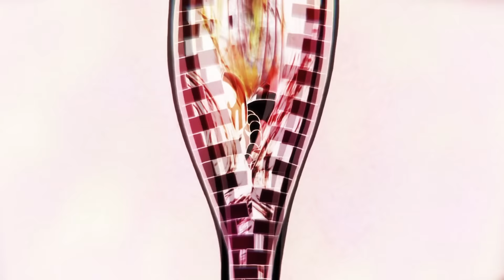Why Gold Experience Requiem is BROKEN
Revert all your problems back to zero for the small price of i̸̬̰̒̓͊͌͐̈́̋̓̄̎̉͑d̶͚̘́̉̃̅̌̈͒͋̾͂̕͘͘k̷͔̻͚̤̿́.̵̧͎̙̒̔͛̈̚͘